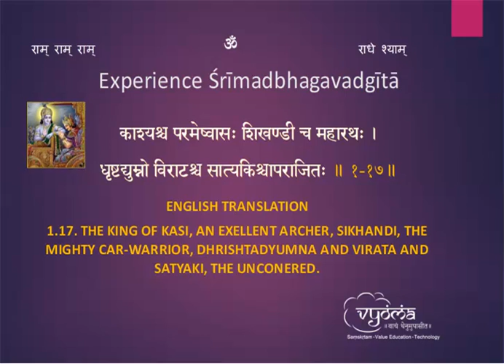Experience Bhagavadgita 1-17